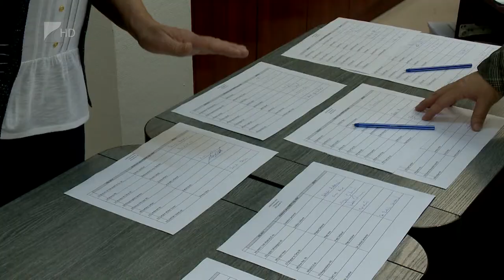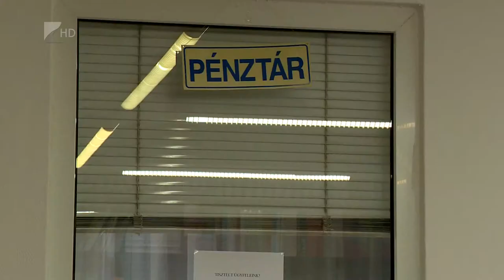Évet értékelt a megyei iparkamara - Kölcsey Tv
Eredményes és mozgalmas évet zár idén is a Szabolcs-Szatmár-Bereg Megyei Kereskedelmi és Iparkamara. A szervezet fontos szakképzési tevékenységet lát el, ebben az évben kiemelkedő feladata volt a kamarának, hogy a szakmák európai szintű versenyét, a Euroskillst hazánkban rendezték, ennek szervezésében is szerepet vállaltak. A következő év kiemelt feladata egy mentor program indítása a vállakozók számára.